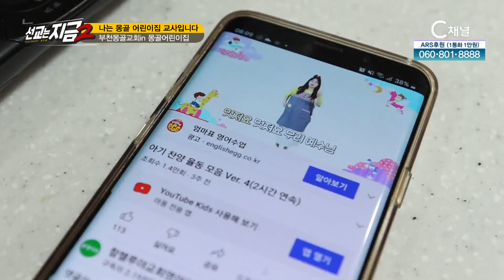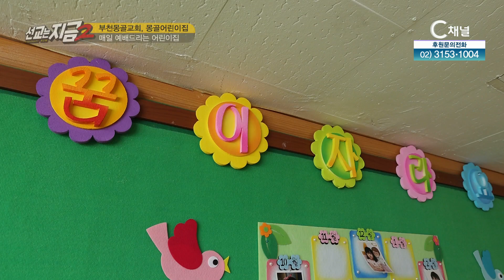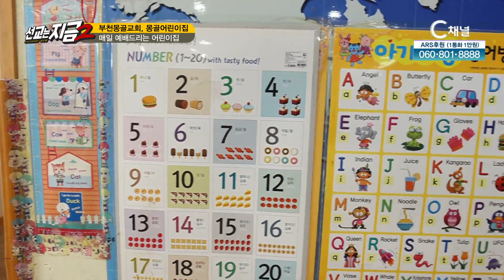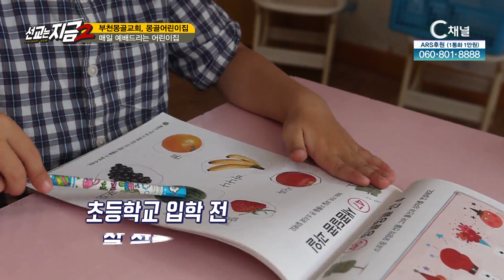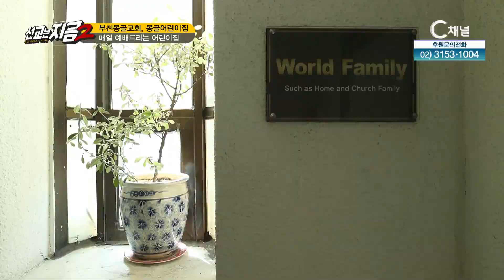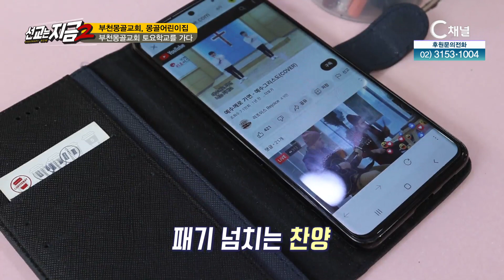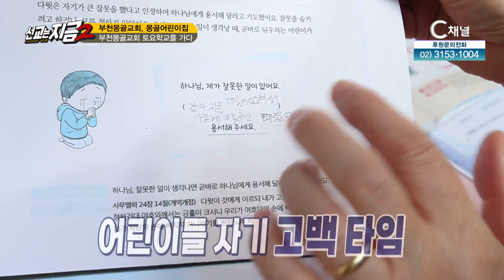부천몽골교회┃이선목 목사, 개그우먼 정경미, 서기원 목사, 조금란 사모, 오르나 전도사┃C채널 [선교는 지금 2] 19회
[선교는 지금 2]
부천몽골교회

방송시간
본방 : (월) 오전 6시 40분
재방 : (수) 오전 10시
출연자 : 이선목 목사, 개그우먼 정경미, 서기원 목사, 조금란 사모, 오르나 전도사